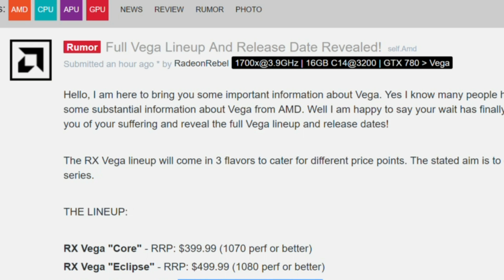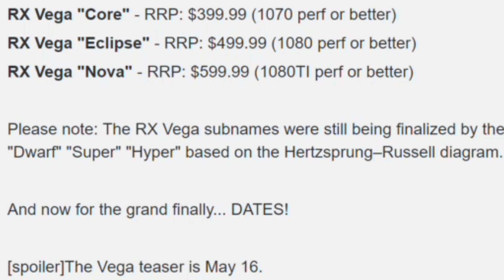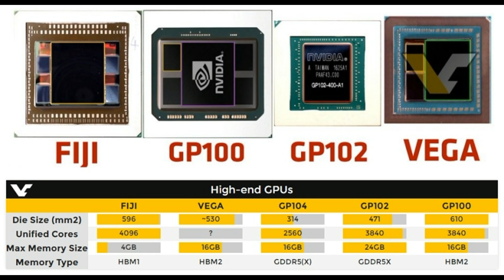Full Vega LineUp and Release Date Revealed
Today we look at the full lineup of AMD RXVega GPU and the released date. This is a based of Reddit post. Take with a grain of salt but sound legit!